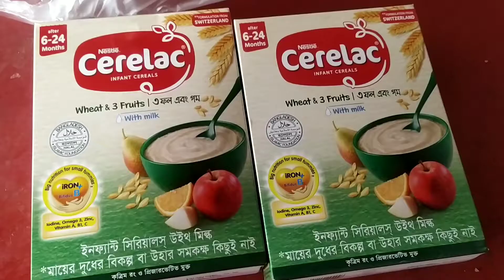আজকে থেকে আবার ভিডিও দেওয়া শুরু করলাম।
আসা করি ভিডিওটা ভালো লেগেছে।

আমি আপনাদের জন্য একহাতে কষ্ট করে ভিডিও তৈরি করি। কারন আমি প্যারালাইসিসের রোগী। আমার বাম পাস অচল।তাই সকলে আমাকে সাপর্ট করবেন।